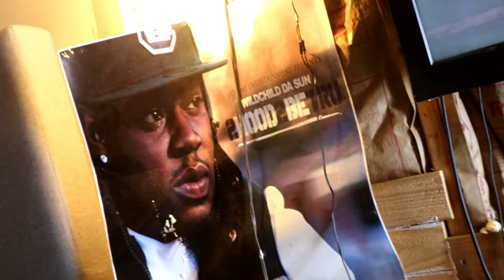UgottaCookB4ueat 9|RAY VICKS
Ugottacookb4ueat TV